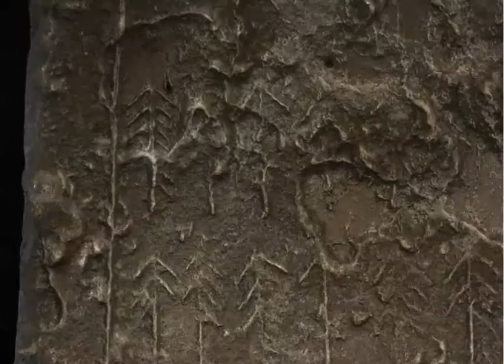Runic Inscriptions on Hackness Cross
Runic inscriptions on Hackness Cross (Yorkshire) recorded using RTI. (model generated by Sarah M Duffy)